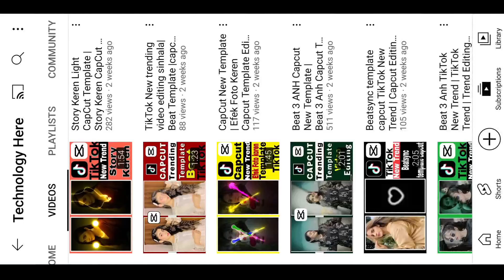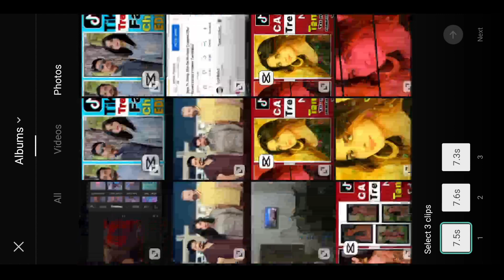Beat 3 Anh Capcut new Template | Tiktok New Trend | Capcut Editing Tutorial |beat 3 Anh Trending 🔥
Hola Wait A Minute Tiktok New Trend !!!

Hello Friends in today Tiktok video edit tutorial I'll tell you how to make tiktok new trending Oh God Ek Bar Dila De ? effect transition video in capcut | Capcut Tiktok New Trend wali video kaise banaye 2022